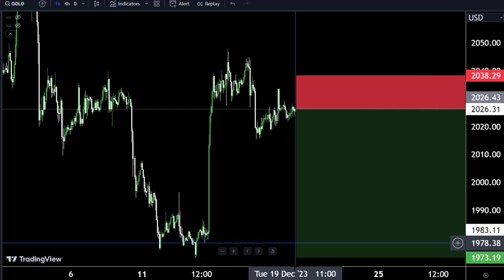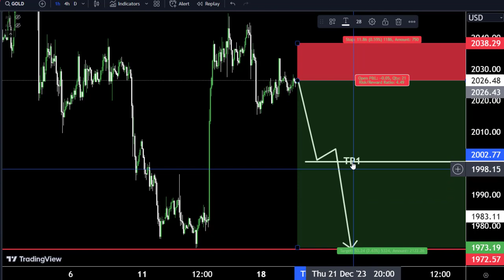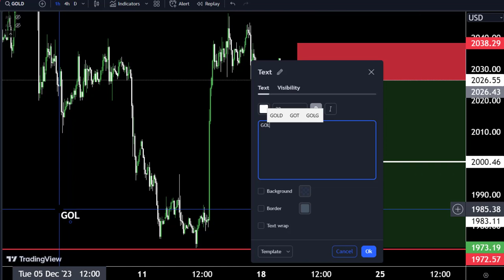GOLD Today LIVE Forecast Analysis : Sniper Entry Technique | Technical Analysis of today